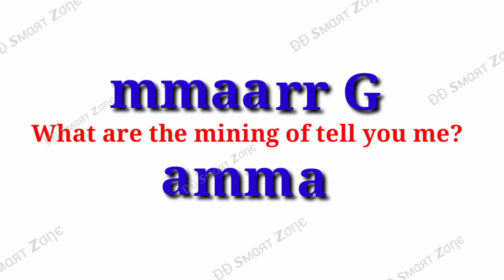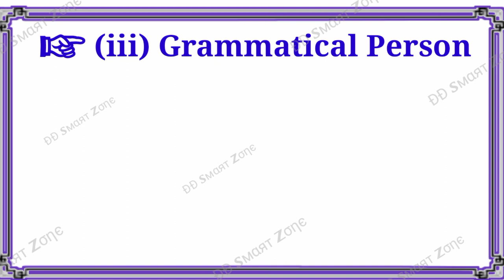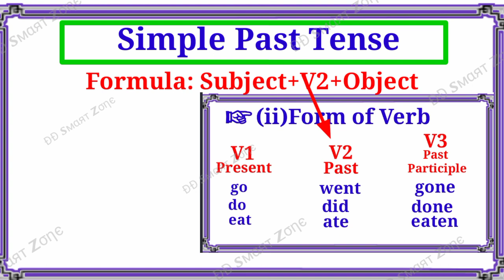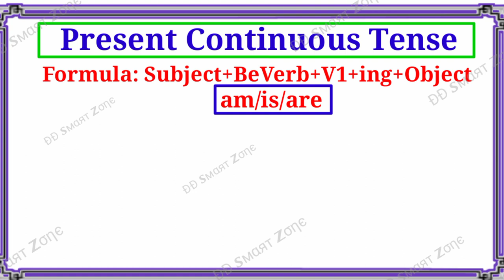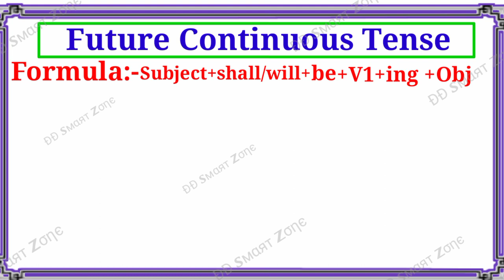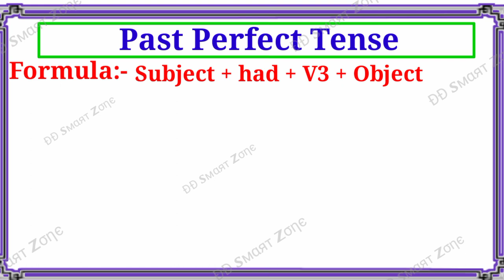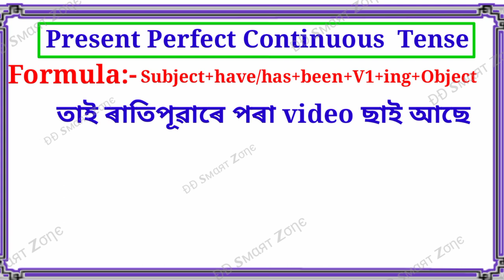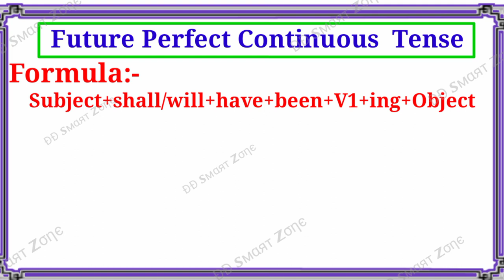সম্পুৰ্ন TENSE মাত্ৰ 26 মিনিটত Learn Tenses in Assamese॥All Solv tenses। English grammar in Assamese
In this video will learn about english grammar and tense easily through Assamese language. i hope this video will be most helpful for you. Learn Tenses in English Grammar with Examples | Present Tenses, Past Tenses, Future Tenses Full Active and Passive Voice Trick | Active and Passive Voice Rules/Hindi/English Grammar |Dear Sir All Tenses in 1 Hour || Tense in English Grammar || Present tense, Past tense and Future tense Learn all three types of tenses in 1 hour चाहे Present tense, Past tense या Future tense, अब all tenses आपकी मुट्ठी में ।100% guaranteed course in 1 hour all English tenses in Hindi. Tense की Tension ख़त्म. All Tenses.সম্পুৰ্ন Tense মাত্ৰ 40 মিনিটত। All Tenses In English Grammar. Present, Past And Future
Learn all three types of tenses in 40 minutes. All Present tense, Past tense And Future tense, সকলো tenses আপোনাৰ হাতৰ মুঠিত। Guaranteed course It will make you easy.

Assamese GK Question & Answer | ARDE 2.0 Exam | Assam Direct Recruitment GK Questions ||

Unknown Facts of Articles (A, An, The) |Articles in English Grammar | DSSSB, CTET, SSC CGL, KVS

Tense: काल (Basics of English Grammar) Present, Past and Future in Hindi

Tenses in Assamese । All tenses easily in 40 minutes, English Grammar in Assamese । কাল